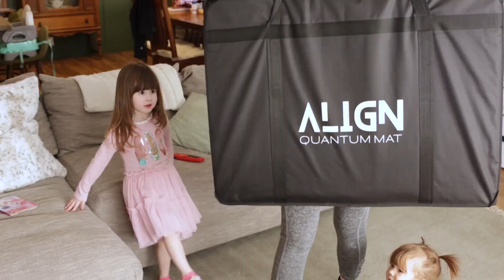Align Quantum Mat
The ALIGN Zen Mat is a wellness device designed by an aerospace engineer and medical intuitive, incorporating pulsed electromagnetic field (PEMF) therapy and far infrared (FIR) heat to enhance the body's natural recovery processes. Features include support for detoxification, inflammation reduction, improved sleep, and stress relief. The mat is equipped with 8 PEMF cores, adjustable infrared heat, and 30 lbs of stones aligned with the body’s chakras. It is portable, easy to clean, and offers various frequency settings for specific imbalances.